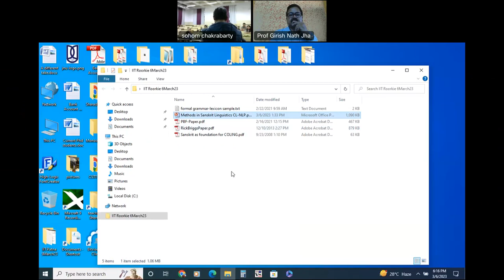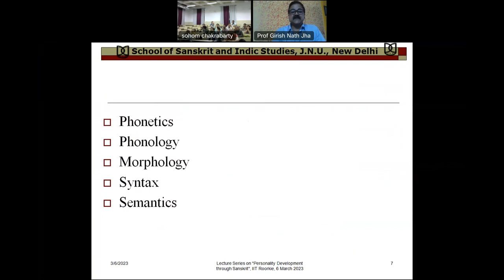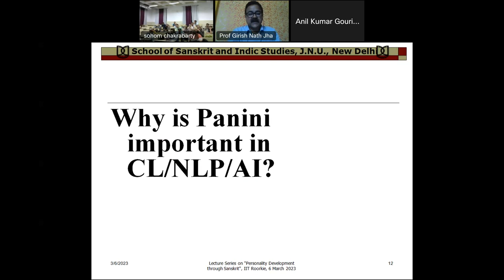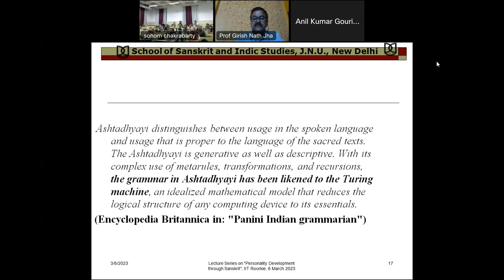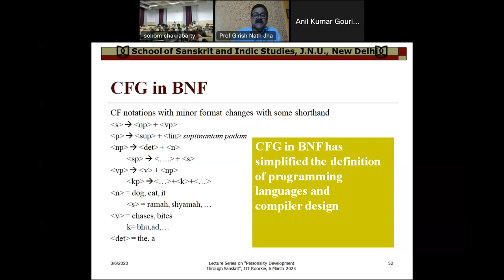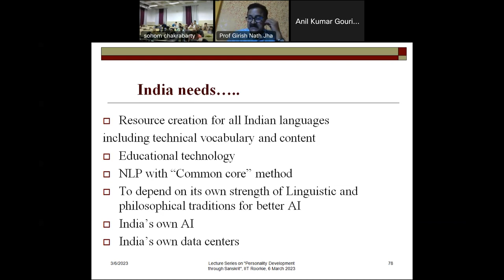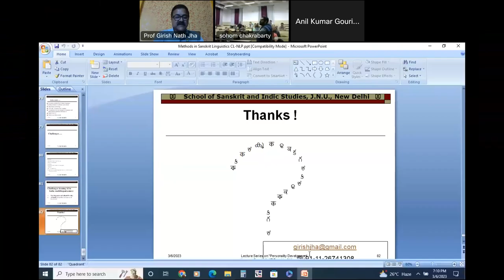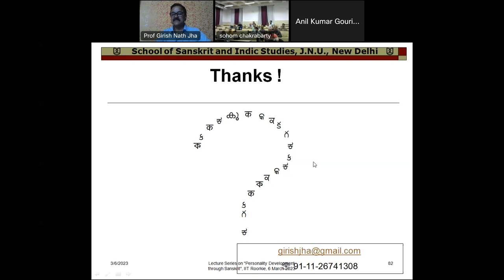Sanskrit, Linguistic and Artificial Intelligence in Multilingual India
Lecture series on "Personality development through Sanskrit."

The lecture was given on 6th March, organized by Sanskrit Club IIT Roorkee in hybrid mode.

About the speaker:
Girish Nath Jha is
-Chairman Commission for Scientific and Technical Terminology (CSTT), MoE, GOI
-Professor of Computational Linguistics School of Sanskrit and Indic Studies, JNU &
-Concurrent Faculty. School of Engineering. JNU
-Concurrent Faculty. Center for Linguistics, JNU Concurrent Faculty. Special Center of E-Learning, JNU